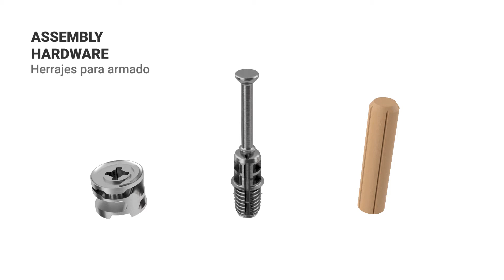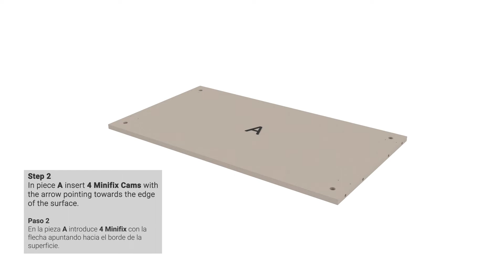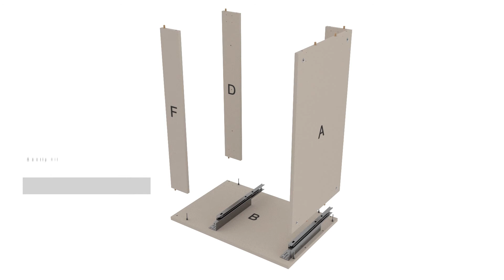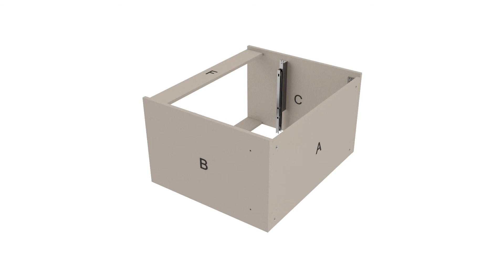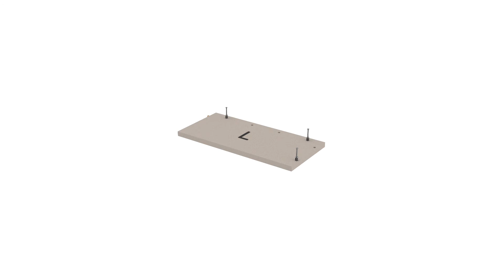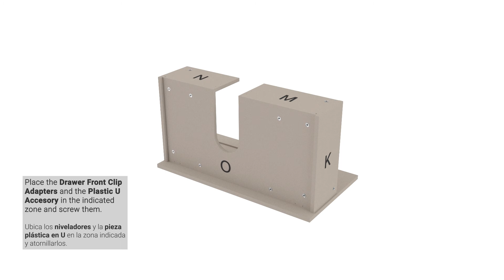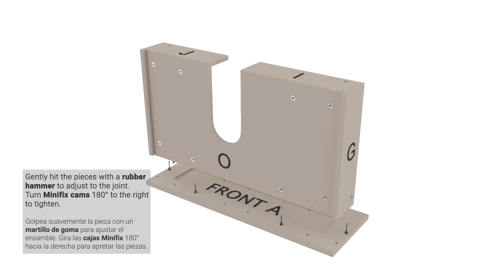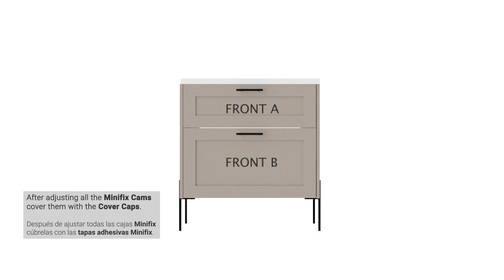Svedin 32in Bathroom Vanity in Taupe